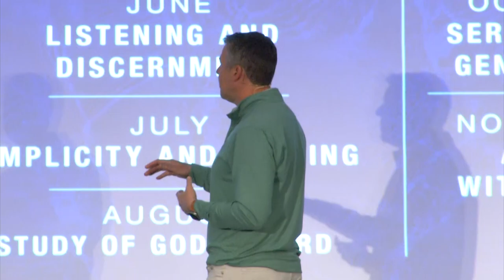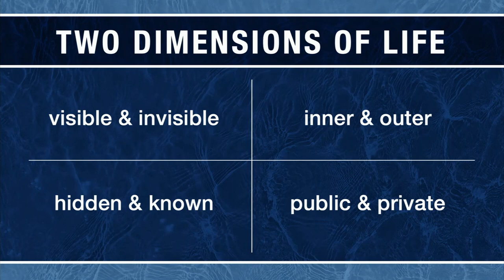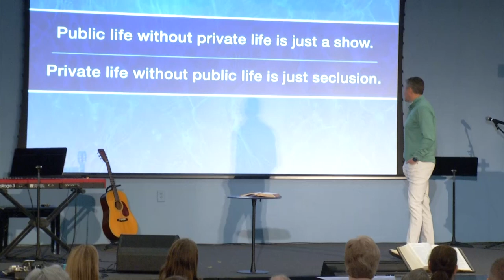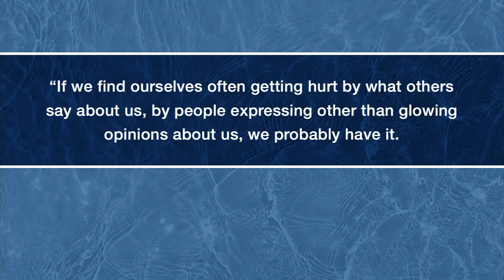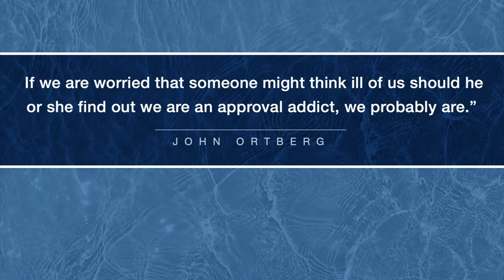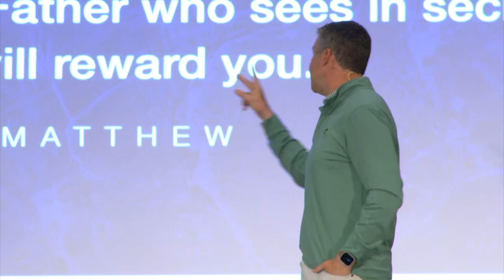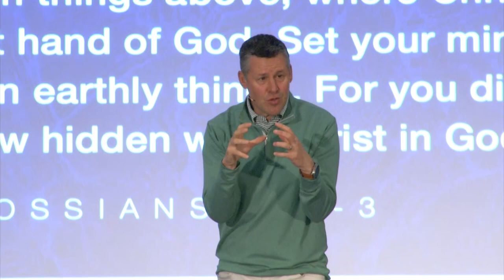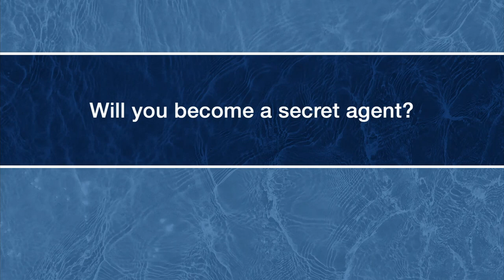Can a secret be a good thing? | Becoming A Secret Agent | Peachtree Church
What motivates us to do good? What happens when we do good acts for an audience of one, our Heavenly Father, as opposed to seeking praise and approval from those around us? Join us as our Senior Pastor, Dr. Richard Kannwischer, offers us biblical insight on the spiritual practice of secrecy.

Becoming A Secret Agent | Peachtree Church | 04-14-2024
Dr. Richard Kannwischer

Peachtree Presbyterian Church